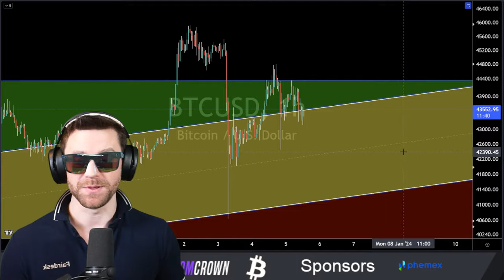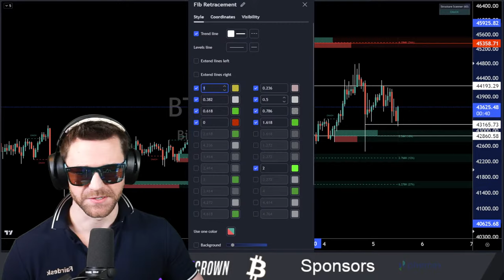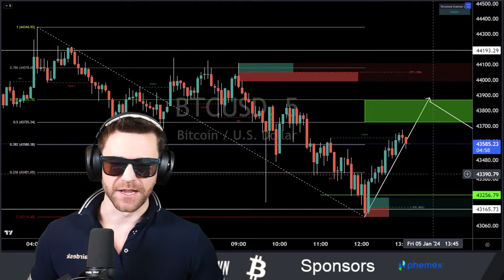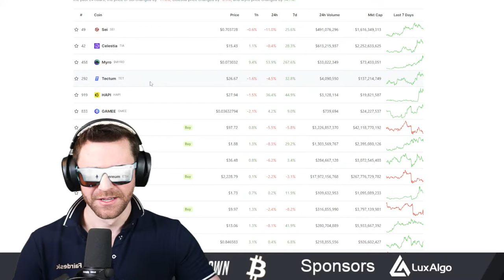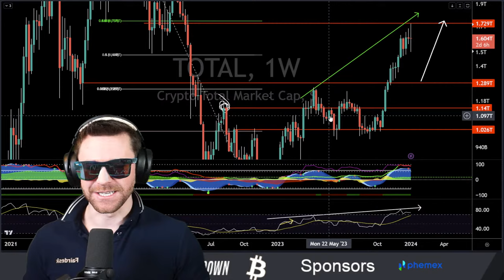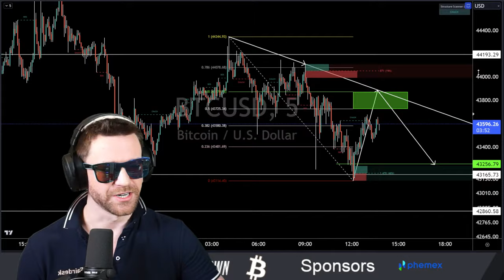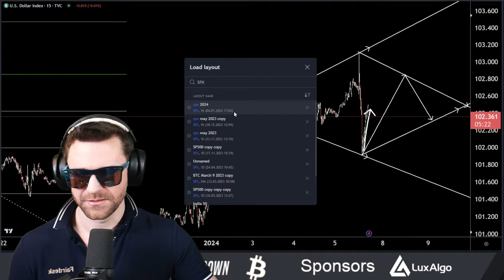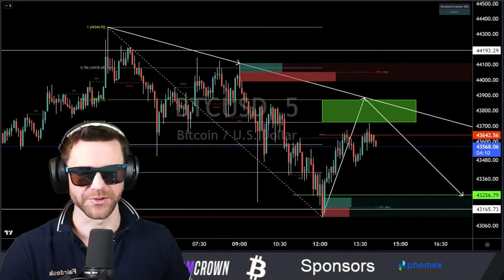[LIVE] Bitcoin & Crypto: ETF Imminent? Price Pump or Crash?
ETF rumors continue to spiral. Welcome to the Year of The Dragon 2024! Live Crypto trading your favorite cryptocurrencies, Bitcoin, Ethereum, XRP, Solana, ADA, LINK, DOGE, NEO, ETH, ADA, KAS, and more, all charted and traded live. Live Price Predictions, Analysis, Q&A! All charts are fair game, Stocks, Forex, and Commodities. LFG FAM!

Help Grow Our Channel!

[LIVE] Bitcoin & Crypto: ETF Imminent? Price Pump or Crash?  00:00:00
Bitcoin ETF 00:01:15
BTC Live Price Chart & Analysis 00:01:45
My Pattern Explained | Bull Or Bear 00:01:15
BTC | Weekly Chart Analysis 00:02:25
BTC | Low Timeframe Diamond? 00:03:00
BTC | Low Timeframes 00:05:10
Bitcoin Sentiment & Funding Rates 00:07:15
BTC Funding | Bullish Squeeze 00:08:15
BTC CoinGlass SuperChart Analysis 00:09:05
BTC Daily Chart | Support & Resistance 00:10:30
Patreon Night Announcement 🔥 00:21:20
Traders Have A Plan | Rule #1 00:24:05
Altcoins & BTCs ETF | Help Me Understand 00:24:50
Hot Take On ETF News 00:37:50
CoinGecko Live Top Gainers & Losers 00:34:45
Crypto & Narrative Investing 00:37:45
SOL Live Price Chart & Analysis 00:39:45
Solana Live Price Prediction 00:41:00
SEI Live Price Chart & Analysis 00:43:20
SEI Live Price Prediction 00:44:10
Word Of Caution | VC Coins & Centralization 00:44:30
Crypto Total Market Cap Live Chart & Analysis 00:46:10
CTMC Live Prediction | Bull Or Bear Divergence 00:47:15
TIA Live Price Chart & Analysis 00:49:50
TIA Live Price Prediction 00:54:50
Back To BTC Live 00:55:15
Last Streams TA 00:56:00
The Crown Community & My Crypto Story 00:58:55
BTC | Live Look At Data 01:01:30
BTC Live Order Blocks | LuxAlgo 01:03:30
Live Peek At Low Cap Altcoins | CoinGecko 01:05:15
DXY Live Price Chart & Analysis 01:07:30
DXY Live Price Prediction 01:09:00
SPX Live Price Chart & Analysis 01:10:00
NASDAQ Live Price Chart & Analysis 01:11:00
Stock Market Live Price Prediction 01:11:30
BTC Live In-Stream TA | Updates 01:14:00
Exchanges & Geofencing 01:18:50
The Importance Of Privacy In ‘24 01:20:10

All analysis is opinion of Tom Crown. The content of my media are intended for general information purposes only. Nothing that I write or discuss should be construed, or relied upon, as investment, financial, legal, regulatory, accounting, tax or similar advice. Nothing should be interpreted as a solicitation to invest in any cryptocurrency, and nothing herein should be construed as a recommendation to engage in any investment strategy or transaction. Please be advised that is in your own best interests to consult with investment, legal, tax or similar professionals regarding any specific situations and any prospective transaction decisions.